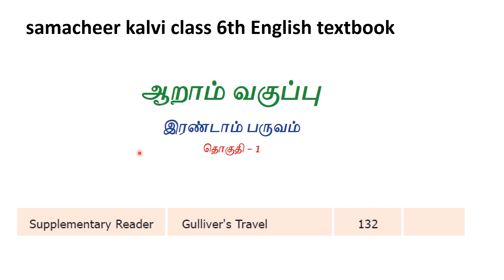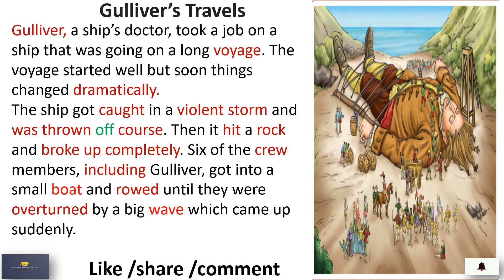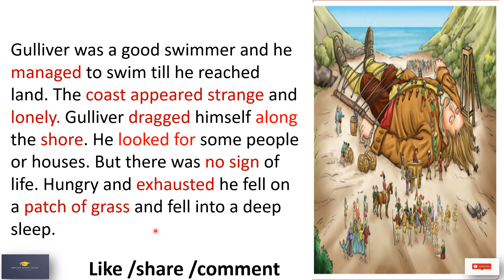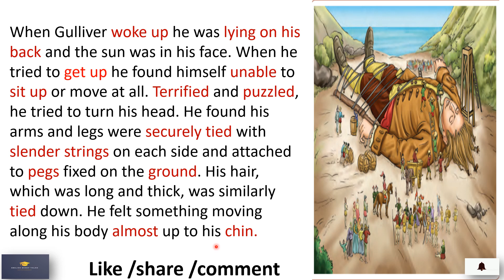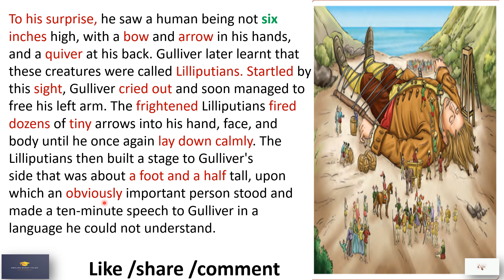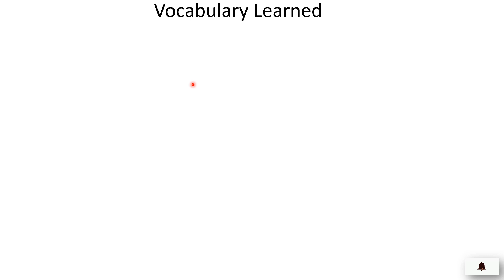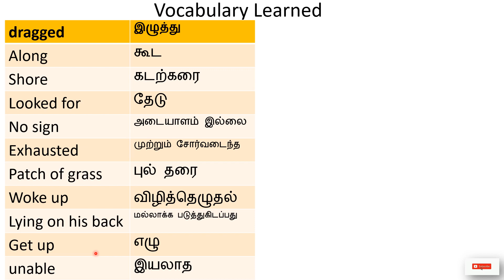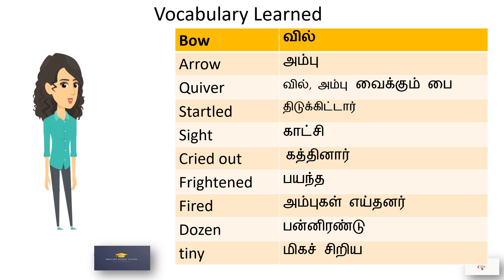தலை குப்புற/மல்லாக்கபடுத்துக்கொண்டு/கதைவழியாEnglish Vocabகத்துக்கலாம்/Gulliver's TravelsinTamilpart1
englishbuddytalks spokenenglishintamil youtubeindia samcheerkalviclass6thenglishsupplmentaryreadinglesson கதை வழியா English Vocabulary கத்துக்கலாம்.

About me 👇
Hello everyone,
By
Tamilthiravu teacher- M.A.M.phil.(English literature& Communication) and B.Ed (ENGLISH) 13 years EXPERIENCE IN TEACHING!!!